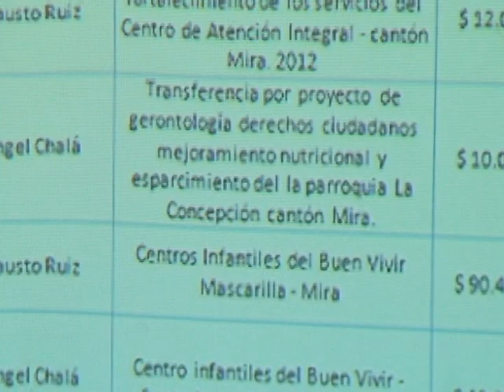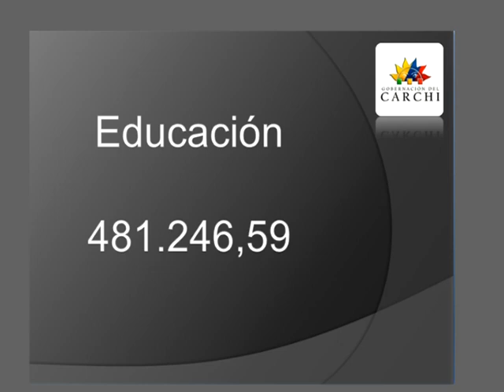PRIMER ENLACE CIUDADANO EN CANTÓN MIRA